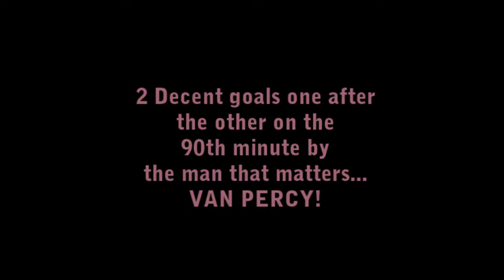FIFA 11 : Van Persie Double On 90th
hey. just playing Fifa 11 and scored two decent goals on the 90th enjoy.